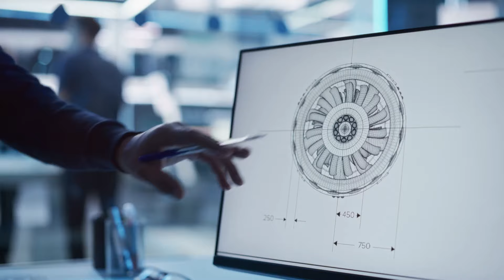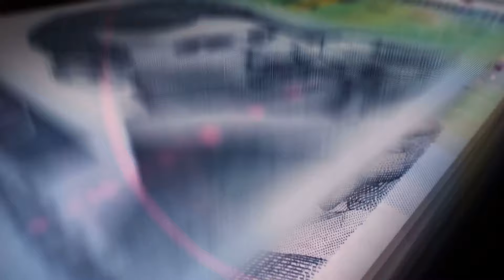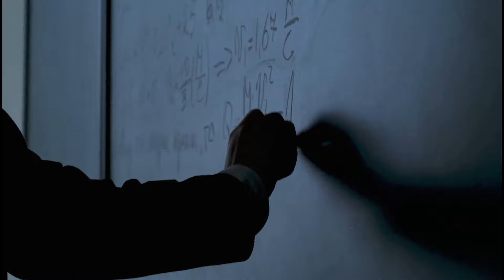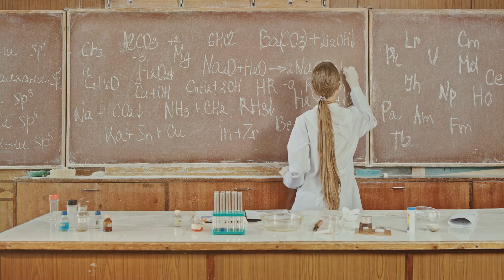Top 5 Masterminds: The Greatest Inventors of All Time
This is the start of a new series for the InfoStop channel.